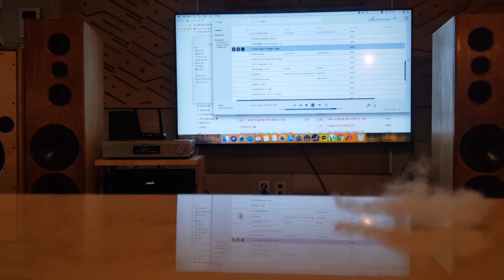2019년 12월 3일